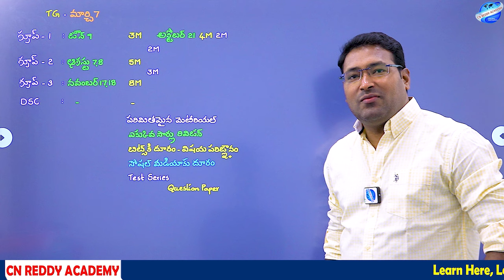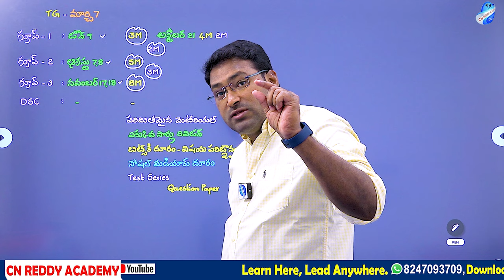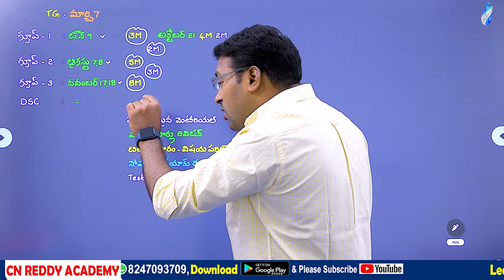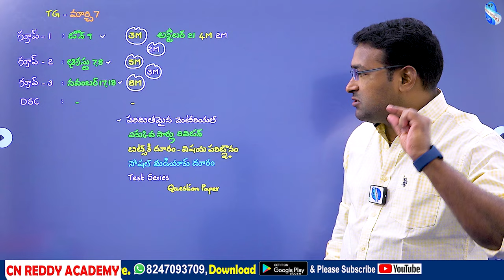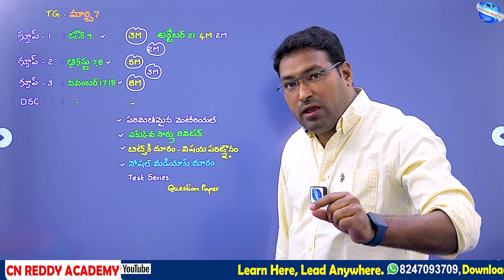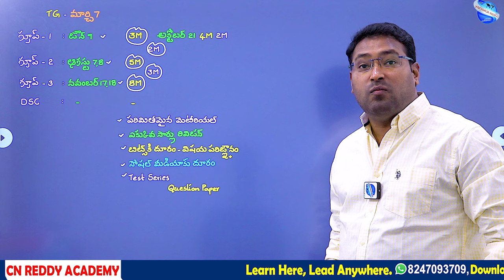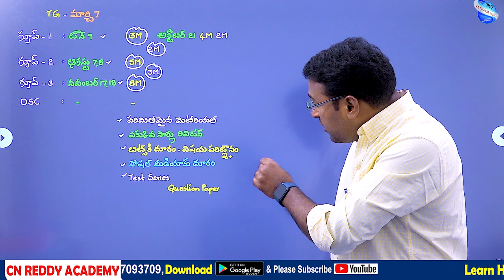About || Group - 1,2,3 || CN REDDY ACADEMY.@CNREDDYACADEMY